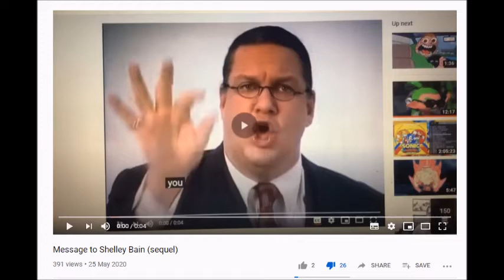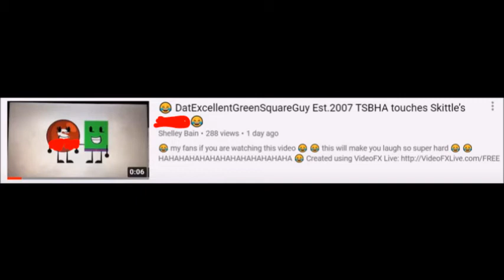bittutunnu's trash talks: Shelley Bain